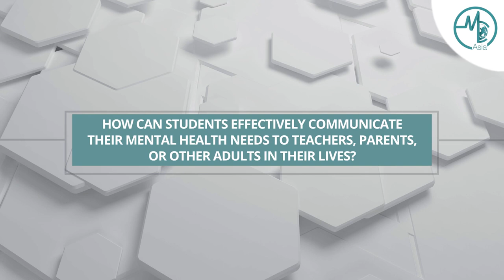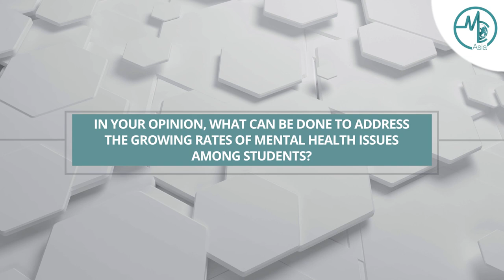Why Mental Health Matters in School | Dr Rizal Michael Abello (Occupational Health Physician)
Struggling with a heavy workload and finding it overwhelming to straddle study, family and relationships? You are not alone! Dr Rizal Michael Abello, General Practitioner, is passionate about supporting his juniors at his alma mater to ride through the tough times as medical students.

By prioritizing mental wellness now, you can set yourself up for success throughout your academic and professional career. Join Dr. Abello as he shares his advice and encouragement for students experiencing stress and overwhelm. He shares tips for taking care of your mental health as a student, and also discusses how institutions can better support students' mental wellbeing.

0:00 - Introduction
0:18 - How do you define mental health, and why do you think it's important for students?
1:42 - How can a student prioritise self-care and their mental health wellbeing on a daily basis?
2:58 - What strategies or coping mechanisms can you suggest to manage stress or anxiety during challenging times?
5:02 - What resources or support systems do you think are essential for students to have access to for maintaining good mental health?
6:54 - How do you think schools can create a supportive environment that promotes positive mental health for students?
9:02 - How can students effectively communicate their mental health needs to teachers, parents, or other adults in their lives?
12:23 - In your opinion, what can be done to address the growing rates of mental health issues among students?
13:26 - Conclusion

Dr Rizal Michael Abello is from San Beda University..